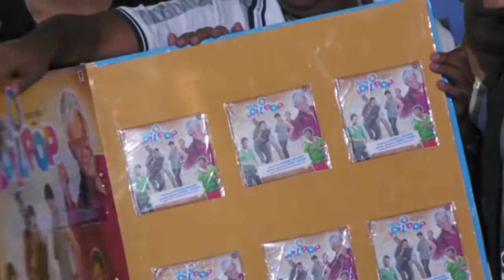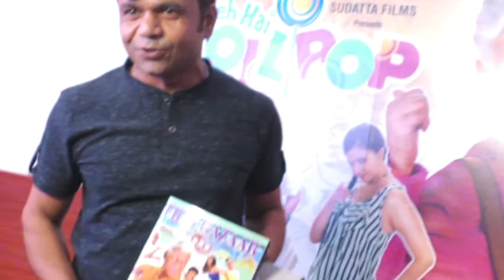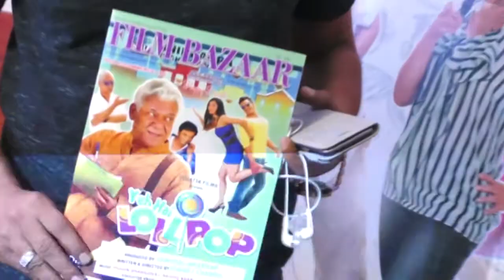Official Trailer | Om puri | Movie | Yeh Hai Lollipop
Music Launch Of Film Yeh Hai LollyPop. Starcast Chirag Thakkar, Shilpa Anand, Om Puri, Hemant Panday, Dir Manoj Sharma, Producer Harshal were also there on this moment.

Best ever high quality (royality free) video uploaded on youtube.